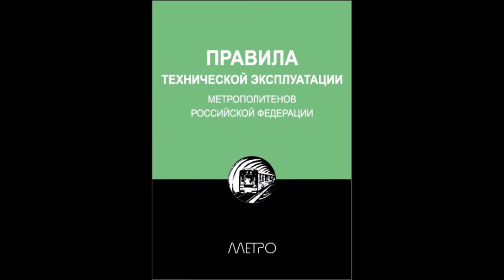ПТЭ - Глава 3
Правила технической эксплуатации(ПТЭ) метрополитенов РФ. Аудиокнига.